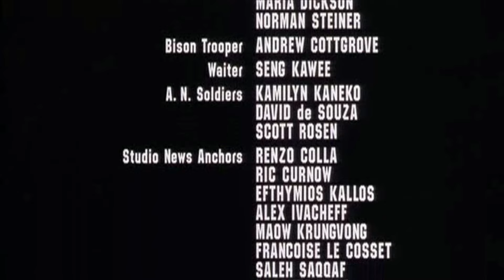Scena Iniziale di Street Fighter - Sfida Finale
Tutti i diritti di Mr. Bison.